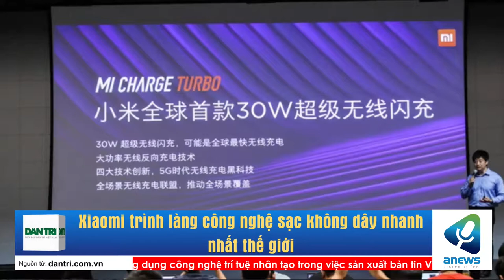Xiaomi trình làng công nghệ sạc không dây nhanh nhất thế giới